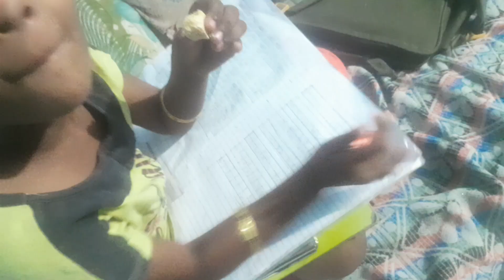இன்னைக்கு நாள் இப்படிதா போச்சு Morning to evening routine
Hi friends
watch fully and support me always friends